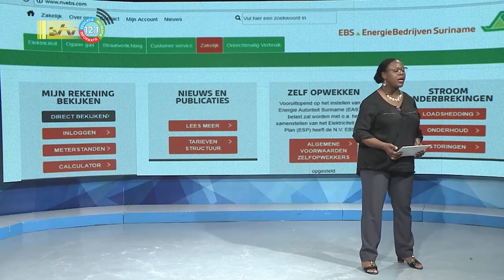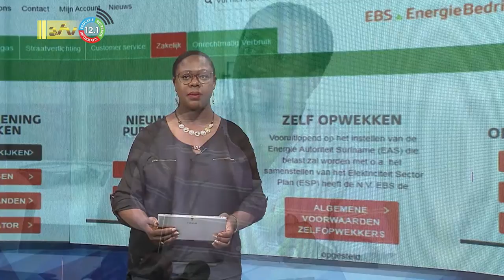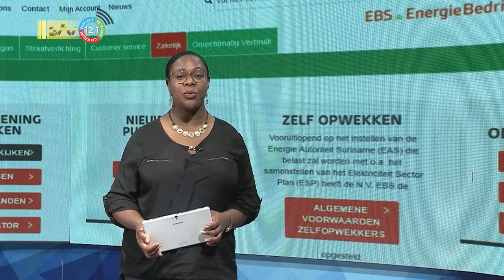15 09 2022 Eerst maatregelen dan verhoging bij EBS, zegt C-47